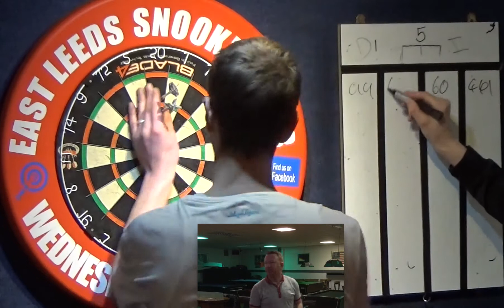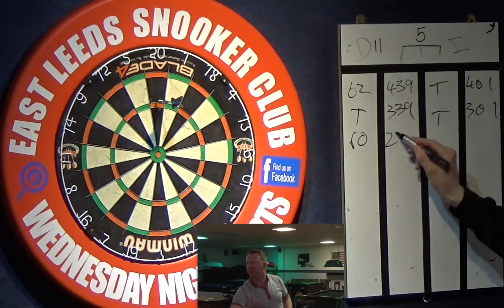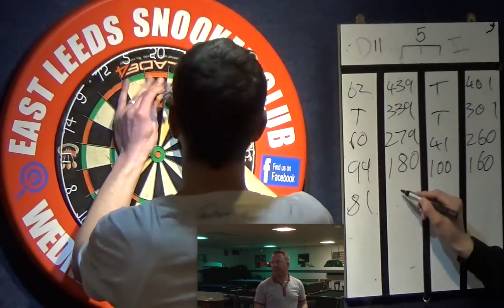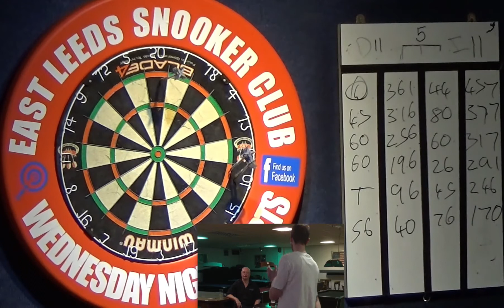East Leeds Darts - Semi Final - Darren Vowles vs Ian Watson - 17/02/2016